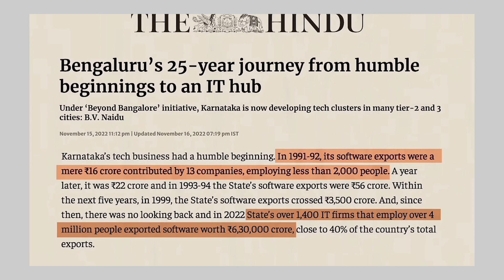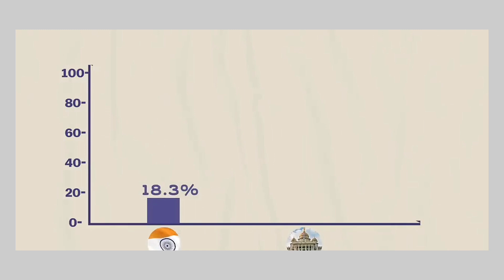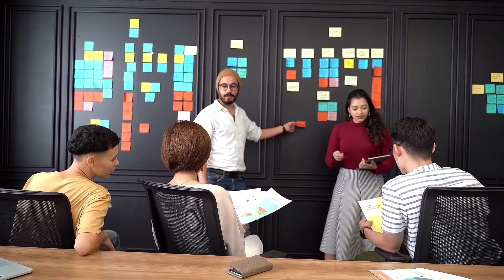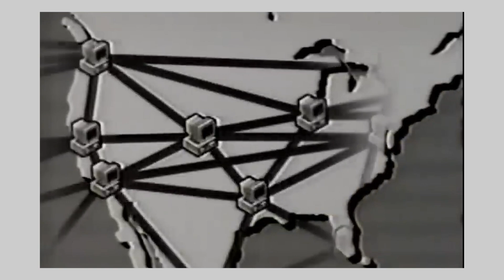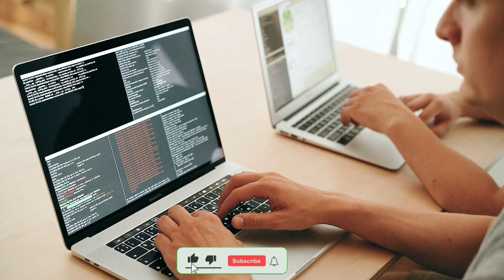Bangalore SILICON Valley గా ఎలా మారింది | How Bangalore Became SILICON City Of India | Telugu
Bangalore SILICON Valley గా ఎలా మారింది | How Bangalore Became SILICON City Of India Explained In Telugu By Teja Reads

Hello friends. Welcome to our Teja Reads Channel. In this video we will discuss about How Bangalore Became SILICON City Of India Explained In Telugu.

Bangalore played an important role in the establishment of Information technology companies in India.

It all started in 1978 when KIADB(Karnataka Industrial development board) established Electronic city on a vast land piece of 332 acres. This acted as a catalyst, and Infosys was the first major IT company in Electronic City.

There has been no looking back ever since. Today there are more than 5500 IT companies in Karnataka, the majority of which operate from Bangalore. This has helped Bangalore to rank amongst the top five technology clusters in the world.

This video examines the growth and other dimensions of the performance of India’s Information Technology (IT) industries, which have been remarkable during the 1990s. It pays particular attention to the role of policy in the development of these industries. Several policy changes were indispensable in inducing the rapid emergence and growth of the Indian IT industries over the past two decades.

Watch now to discover the full details about SILICON Valley Of India. So let's get started.

bangalore silicon valley of india
bangalore silicon valley
how bangalore became silicon valley
how bangalore became silicon city of india
teja reads

📝 Note:-